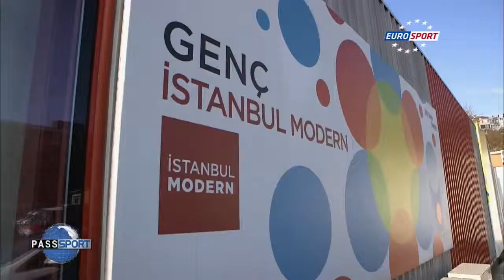PassSport Istanbul Vol 1 with Sahika Ercümen